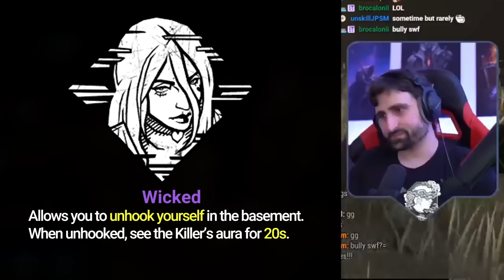Repairing ALL 7 GENS at once! | Dumbest Challenges in DBD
With Sable Ward's new perk "Weaving Spiders", Survivors can now complete all the gens in the map at the same time if they prepare them properly! We tried to pull this off with some hilarious results.

Big thanks to@Ev3ntic, @hens333 and @OhTofu for joining me!